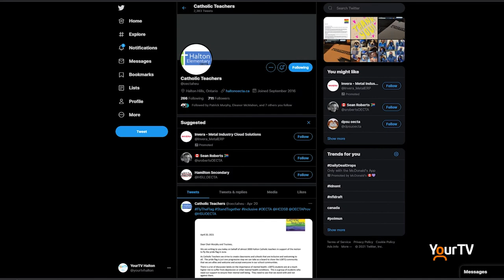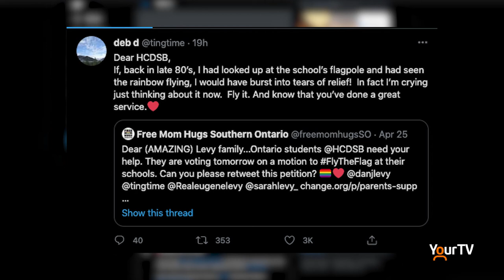A lot of pressure on HCDSB to pass motion to allow Pride flags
The Halton Catholic District School Board is holding a Special Meeting on Mon. April 26. On the agenda is a motion to allow the raising of Pride flags outside school buildings and safe space posters inside classrooms during Pride Month in June.

Leading up to this meeting, there has been an explosion of support to raise the flag through social media. This includes support from local politicians, unions and even support from Canadian celebrity Dan Levy and his family.

The meeting starts at 7:30pm and can be viewed on the HCDSB's Youtube Channel

Meanwhile, the petition, Supporting 2SLGBTQ+ members of HCDSB, has exceeded the original 5,000 signature goal.